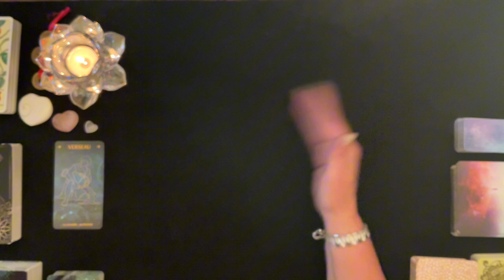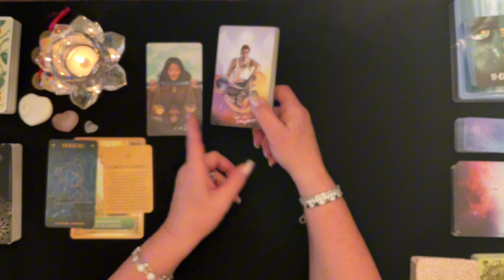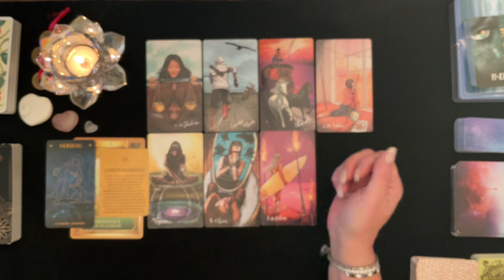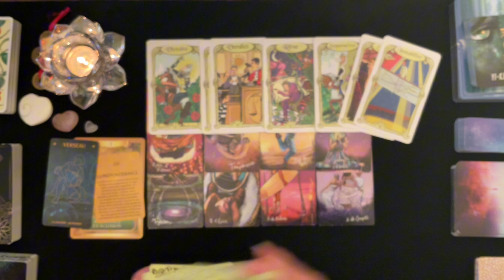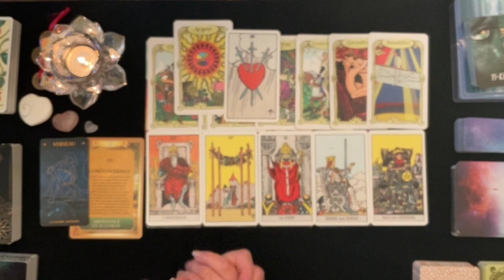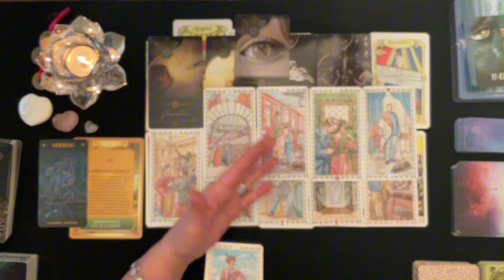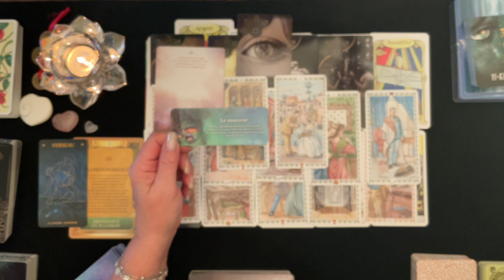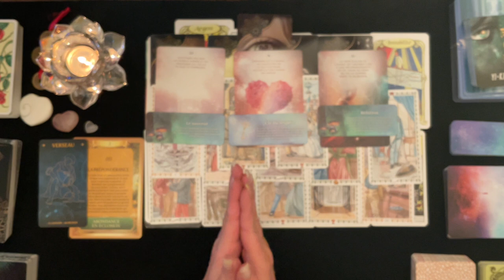♒️ VERSEAU - Une Séparation qui Vous Libère - Novembre 2024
__________ ⏱ Minuterie ⏱ ____________

Intro & Générale - 00:00
Pro - 15:02
Sentimental - 23:04
Carte Conseille
1er décan - 30:57
2e décan - 33:07
3e décan - 35:01

 🔮 Bienveillante Guidance
 ✨ Bon Visionnement